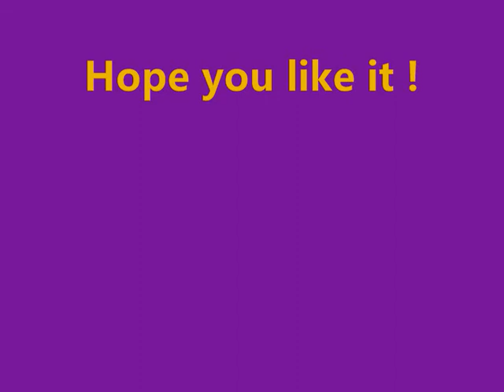William Beckett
its just a bunch of pictures and video clips of the gorgeous William Beckett from the acedemy is...
He's so cute, sexy & hot!!, I found this song really suit him
And this is the fiest video i made with windows movie make